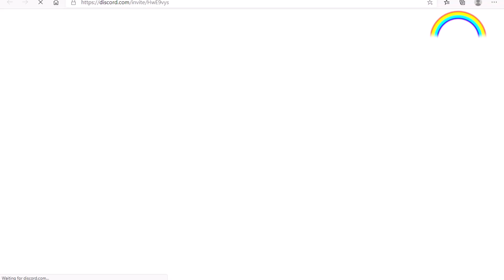Fireplace Decal Codes [] Christmas Theme [] ROBLOX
You can send us picture which you want in Big Decal form.  Buy T-shirt from our Roblox group according to Decal size you have ordered.
Send us picture  via discord or Instagram.